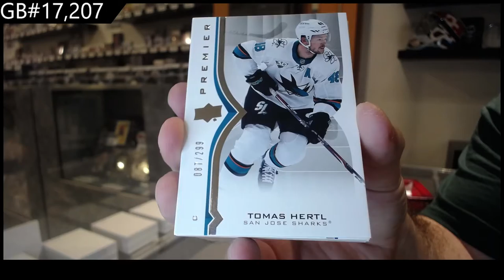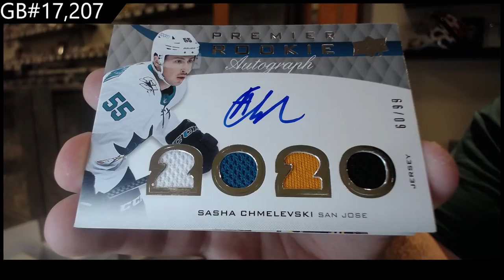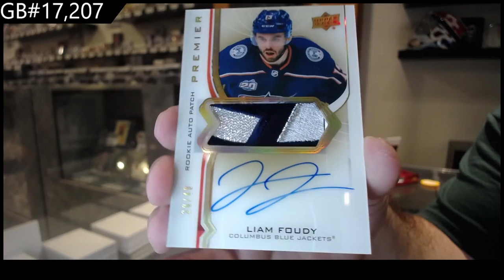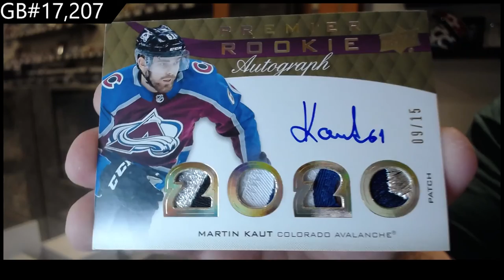20-21 Upper Deck Premier Hockey 2 Box Break - C&C GB #17,207